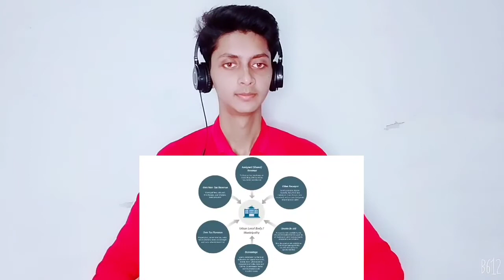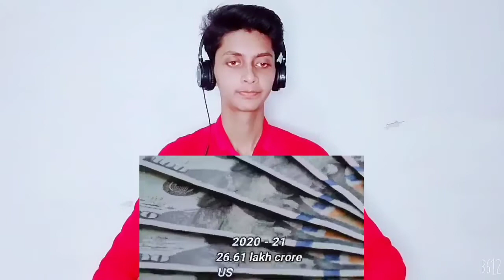React To Indian States VS Chinese Provinces Comparison | Indian reaction